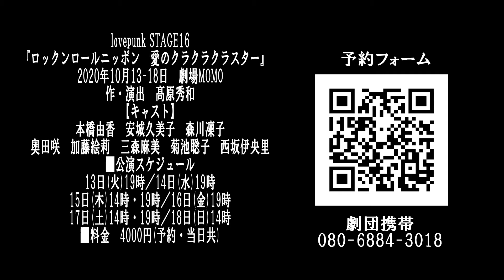『RRN愛クラ』テーマver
lovepunk STAGE16
『ロックンロールニッポン　愛のクラクラクラスター』
2020年10月13日(火)－10月18日(日)　劇場MOMO

純情通り商店街に放浪する伝説の女ったらのロックンローラー・ムサシが戻ってきた。
愛のクラスター。感染するように女たちはムサシに夢中になる。
ムサシに翻弄されながらも、コロナ禍の今を逞しく活きる女たちの嫉妬と希望の物語。

新型コロナを笑い飛ばせ！
ロックンロールは魔法の言葉。
悩んでいても始まらないぜ。
やってやろうぜ、ロックンロールニッポン！

作・演出　髙原秀和

【キャスト】
本橋由香　安城久美子　森川凜子
奥田咲　加藤絵莉　三森麻美　菊池聡子　西坂伊央里
【スタッフ】
音楽　野島健太郎
舞台監督　青木かづき
照明　建部雅代
音響　村上隆次
制作　lovepunk

10月13日(火)　19時
10月14日(水)　19時
10月15日(木)　14時／19時
10月16日(金)　19時
10月17日(土)　14時／19時
10月18日(日)　14時
■料金　4000円(予約・当日共)
＊新型コロナウィルス感染対策について
37度5分以上など体調不良のある方は入場をお断りすることがあります。
ガイドラインに準拠し受付にて案内します。ご協力をお願いいたします。
■当日予約・問い合わせ